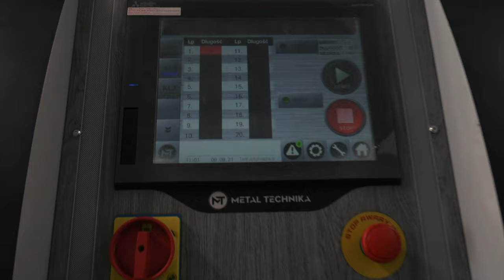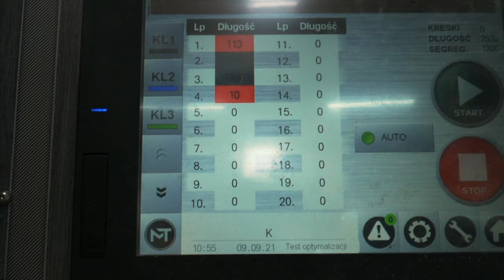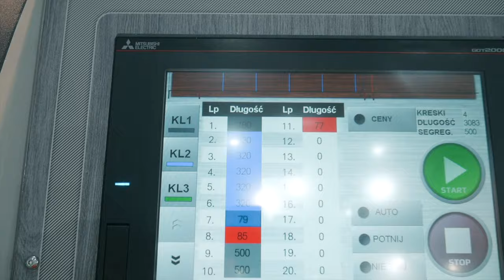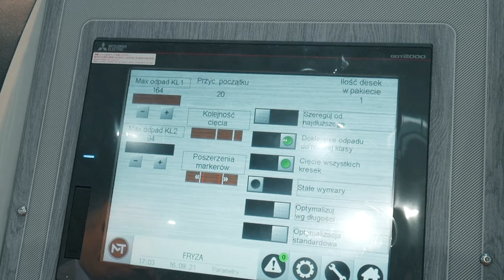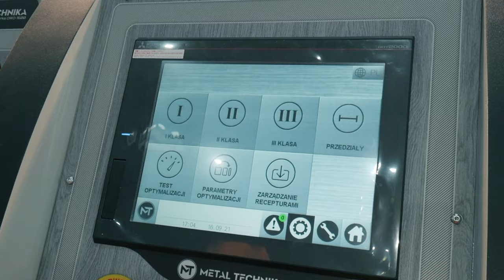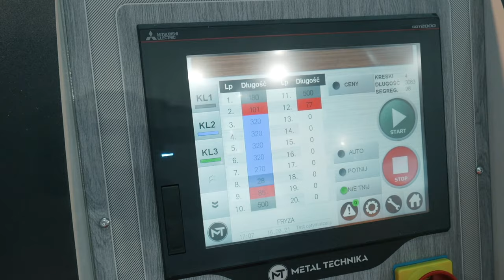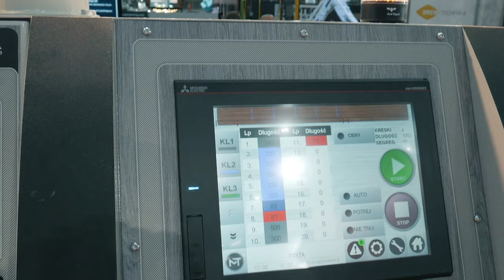Optymalizerka do produkcji elementów palet OWD-1600 firmy Metal-Technika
Firma Metal-Technika oferuje producentom palet nowoczesne optymalizerki do wycinania elementów palet: desek i klocków, które nie tylko zwiększają wydajność ilościową i jakościową materiału, ale gwarantują również bezpieczeństwo pracy.

Obejrzyj film i poznaj jedną z ciekawych funkcji urządzeń OWD, mających wpływ na uzyskiwaną wydajność materiałową!

Oferta urządzeń Metal-Techniki dla producentów palet obejmuje optymalizerki OWD-1600, OWD 1650; OWD 1700, sztaplarki a także Klockarki, które są łączone z liniami przetarcia i liniami do produkcji palet.

Firma Metal Technika produkuje również optymalizerki przelotowe i różnego typu przenośniki, bufory i transportery pozwalające automatyzować procesy produkcyjne na liniach optymalizacji drewna, strugania tarcicy, zbijania palet.